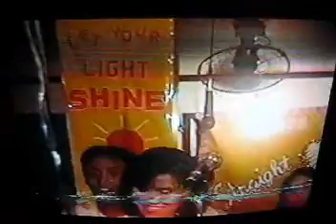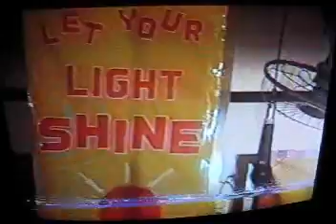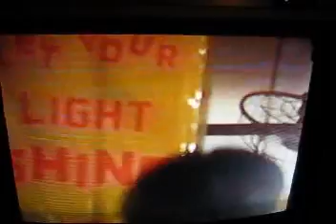GAYA NG DATI - SHILOH PEOPLE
Therefore my beloved brethren.. be ye steadfast , unmovable.. always abounding in the works of the Lord for as much as ye know that your labour is not in vain in the Lord. Shilohites... whereever you are... God knows that I miss my time with you all...praising and worshipping our Lord and savior Jesus Christ. Gaya ng dati... sort of reminder lang that God wants more of you.. more of us... Take care and be bless whereever you are. -MCG